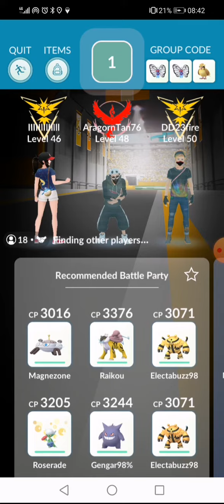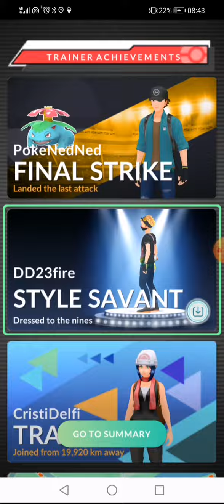My 1st Tapu Fini Raid. Thanks for the invite 😎